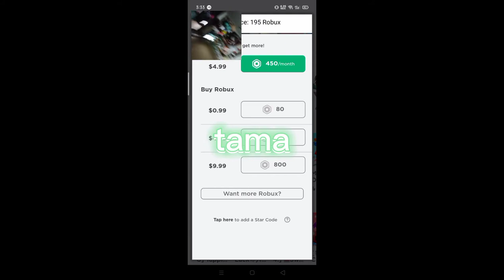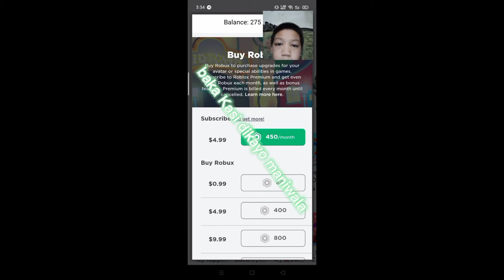buying 80 robux😱